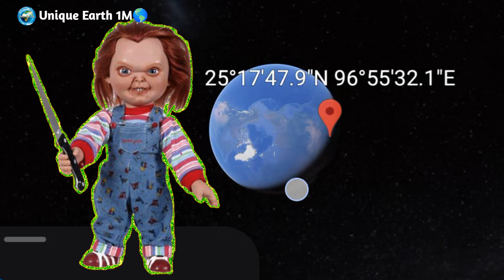crappy doll 🎎 on google map and google earth 🌎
crappy doll 🎎

doll
crappy doll
horror doll
kala Jadu doll
khatrnak doll
black magic doll
bhotni doll